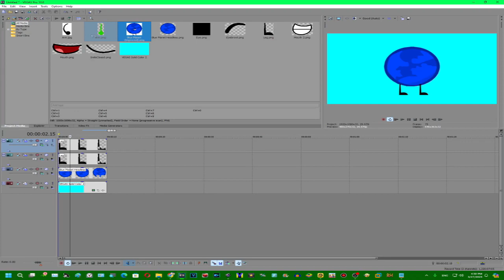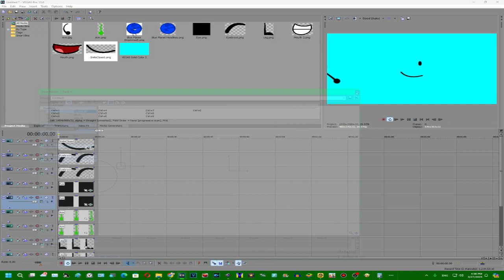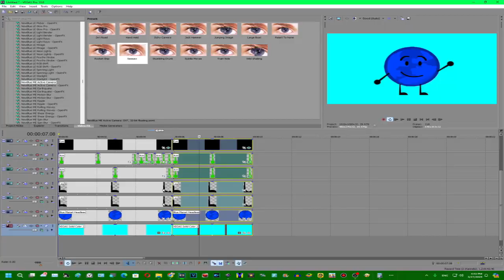How To Make An Animation Of BFDI On Sony Vegas Pro And Paint